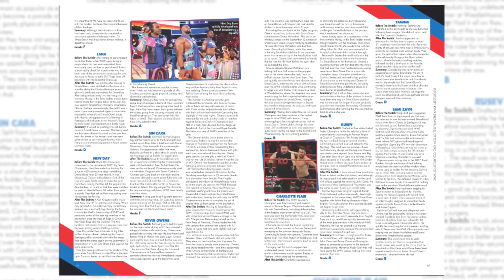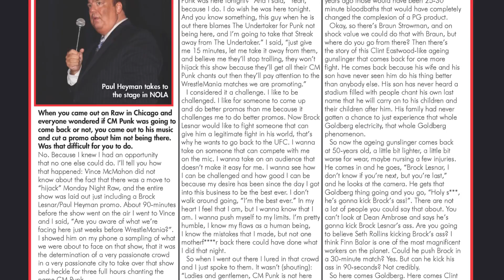Order WrestleTalk Magazine #4 NOW!